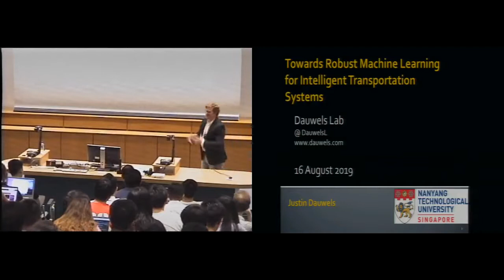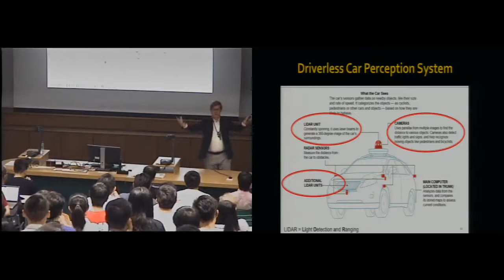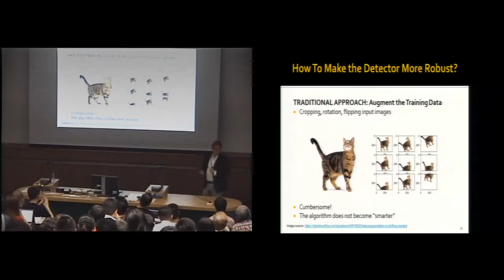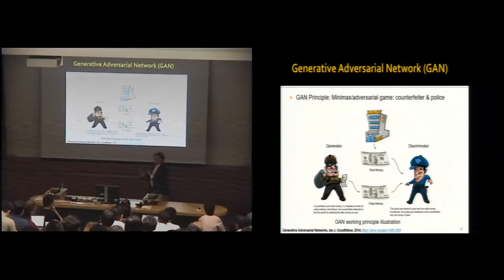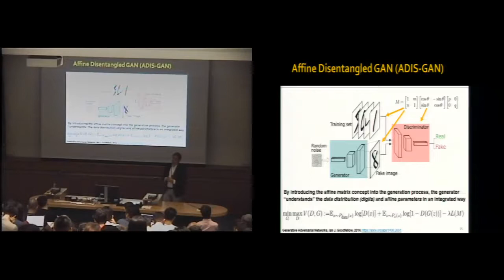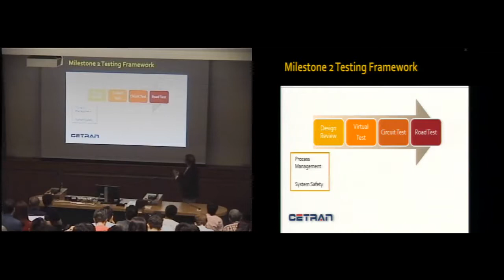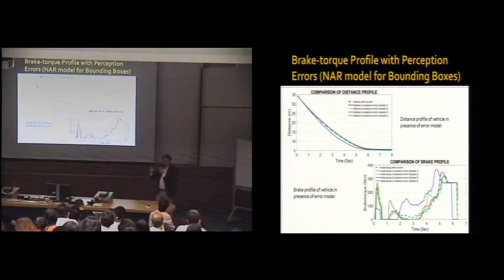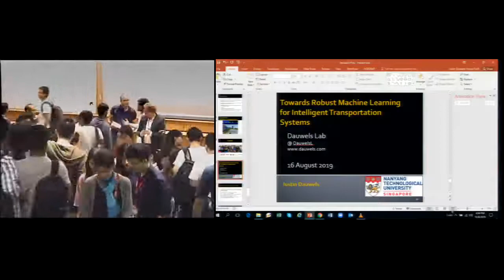IAS NTU | Towards Robust Machine Learning for Intelligent Transportation Systems by Justin Dauwels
IAS NTU STEM Graduate Colloquium by Prof Justin Dauwels: The speaker highlighted the weakness of deep learning systems, and discussed how machine learning can be made substantially more robust and intelligent in mission-critical applications such as object detection imaging and adversarial attacks in transport systems.